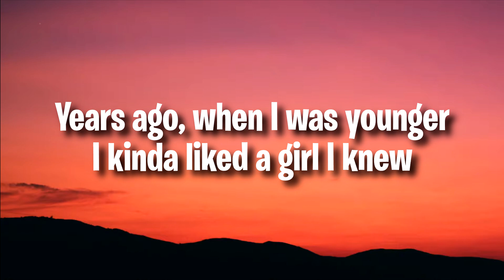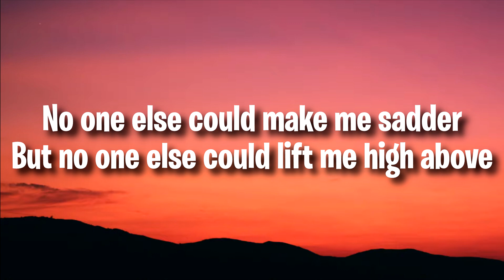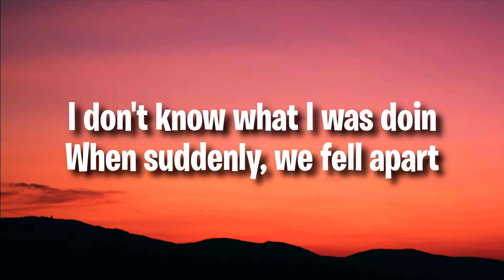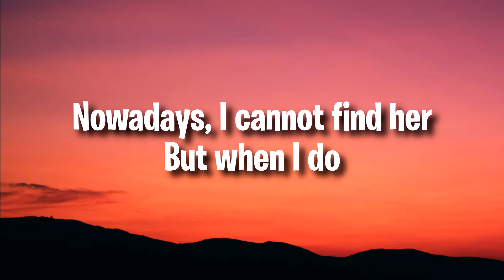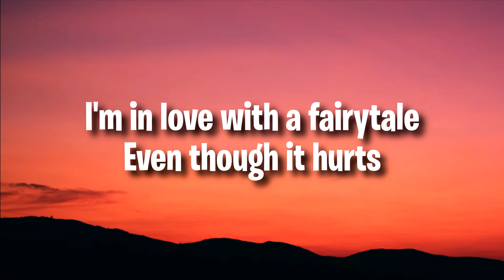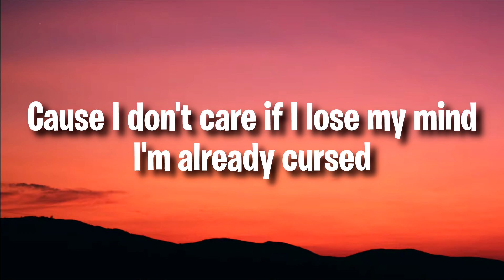Alexander Rybak - Fairy Tale (Lyrics)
🎤 Lyrics: Alexander Rybak - Fairy Tale

We'll get a brand new start
She's a fairytale
Yeah